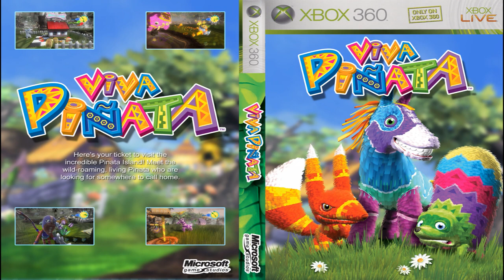Viva Piñata End Music (HQ)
Song by Grant Kirkhope. Property of Microsoft Game Studios and Rare.